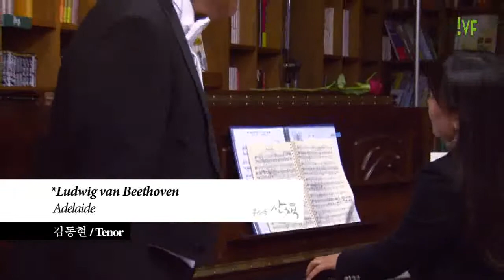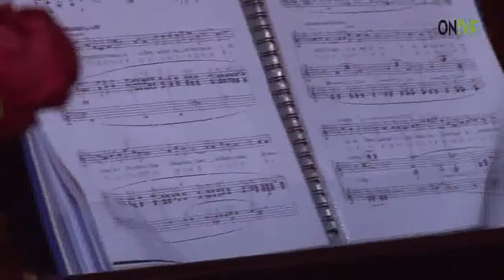[콘서트 산책] 김동현 / Tenor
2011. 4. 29 IVF 1층 산책

Adelaide

*조지훈 시, 박영주 곡
마을

*Georges Bizet
La fleur que tu m' avais jetee, Opera 'Carmen' 중에서.

(피아노 : 이은지)